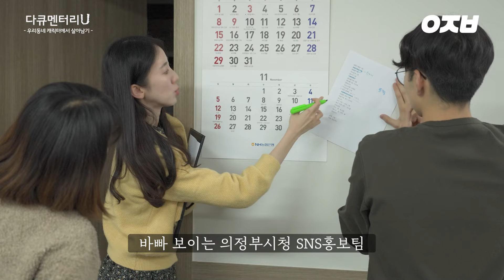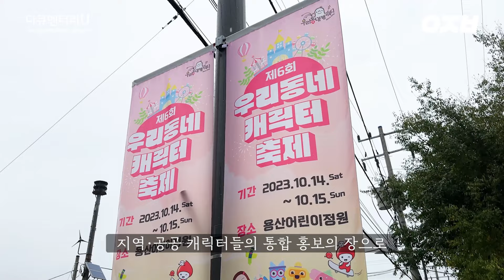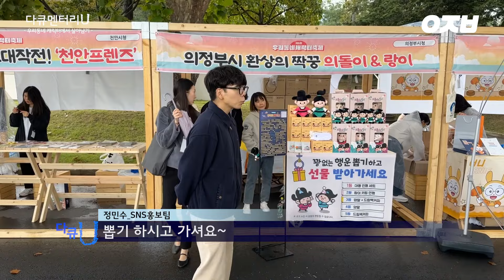우리 봉급보다 소중한 건｜다큐U: 우리동네 캐릭터 축제에서 살아남기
[우리동네 캐릭터] 축제에 참가한 의정부시청 SNS홍보팀의 고군분투기!